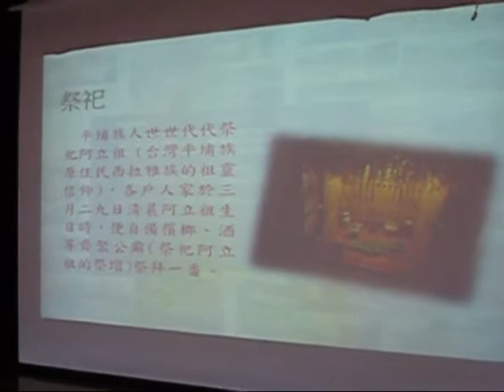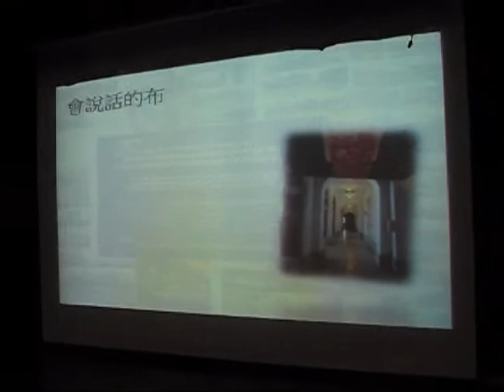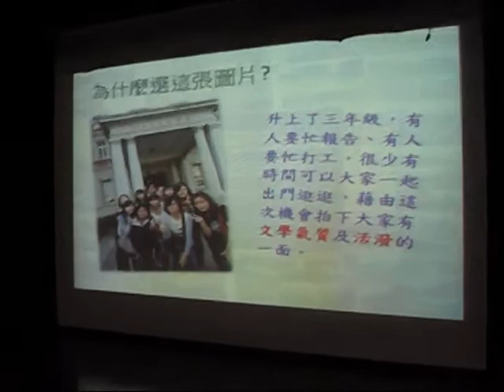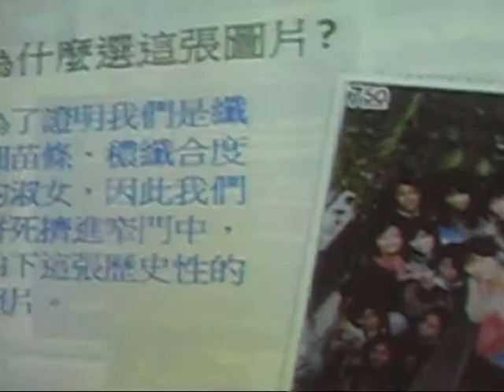20111130luck11部門發表台文館之旅的作業精彩照片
20111130商業美學與文創藝術的台文館參訪活動，luck11部門發表整組作業。
發表內容：
1. 二張台文館最欣賞或最有意義的角落照片，請附說明。
2. 二張週遭景點與巷弄最感動與最推薦的人事物，並附說明。
3. 二張整組最酷、最美. 的團體照，並附說明。